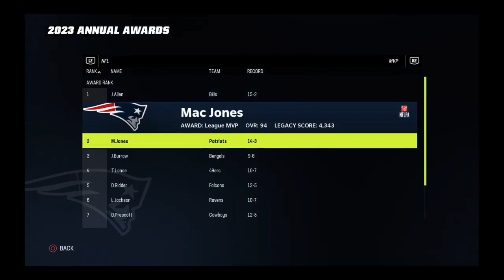I Tested Out Free Agency… Madden 23 Face Of The Franchise EP45